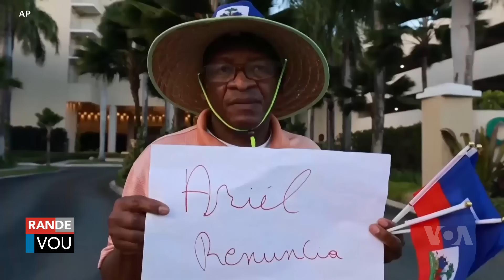Anpil Kestyon ap Poze sou Kisa PM Ayisyen Ariel Henry Pral Fè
VOA Kreyol rive San Juan, Potoriko kote Premye Minis Ayisyen Ariel Henry ye. Nou pa wè manifestan devan otèl la. Responsab otèl la pat vle konfime si wi ou non PM lan ebèje la. Anpil kestyon ap poze kounyea sou kisa premye minis la pral fè. Valerio Saint Loui gen detay depi San Juan.